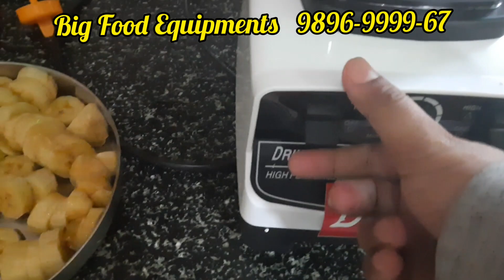Banana Ice Cream Recipe, Commercial Shake Blender, Startup after Lockdawn, how to open restaurant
How to Use Commercial Shake Blender Deep Brand For making Banana Ice cream at home , We can use Deep Brand Equipments for better Quality, Ask for any Restaurant equipment or interior Setup,